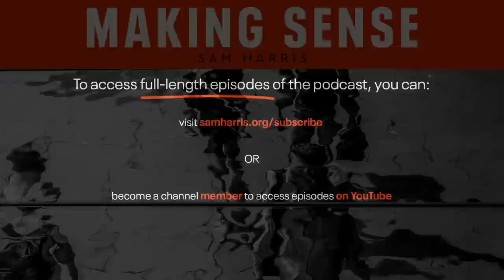The Great Derangement: A Conversation with Tim Urban (Episode #315)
Sam Harris speaks with Tim Urban about his new book, “What’s Our Problem: A Self-Help Book for Societies.” They discuss Tim’s unusual career, the finitude of life, existential risk, exponential technological change, political tribalism, the corruption of the media, how one thinks vs what one thinks, trust in institutions, the firing of James Bennet at the New York Times, digital mobs, the mechanics of cancellation, Alex Jones, election integrity, and other topics.

Tim Urban is a writer, illustrator, and co-founder of the blog Wait But Why, best known for its long-form articles on a wide range of topics, many of which have gone viral. His TED Talk “Inside the mind of a master procrastinator” is the third most viewed talk of all time.